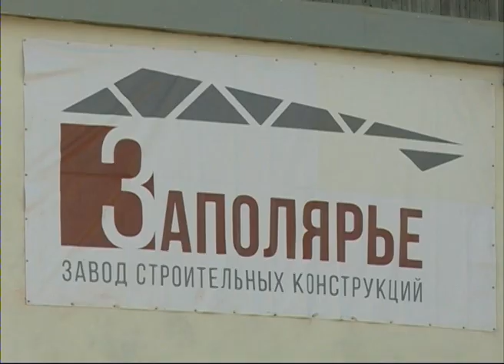Новости Ненецкого округа от 14.12.2016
Новости Ненецкого округа:
Ненецкий округ получит 3,3 миллиона рублей из федерального бюджета на финансирование региональных программ в сфере дорожного хозяйства.

Любительское рыболовство на территории России станет для граждан свободным и бесплатным.
Дом культуры поселка Хорей-Вер в очередной раз не прошел испытание морозами.
Завод строительных конструкций «Заполярье» завершает изготовление стен для нового детского сада в микрорайоне Авиаторов.
Региональное общественное движение «Изьватас» запустило проект «Родной язык - основа духовности и культуры этноса коми-ижемцев».